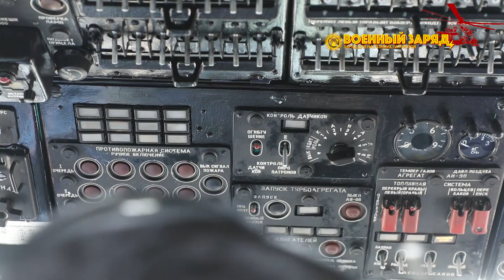Биздин мыкты кыргыз жоокерлер!